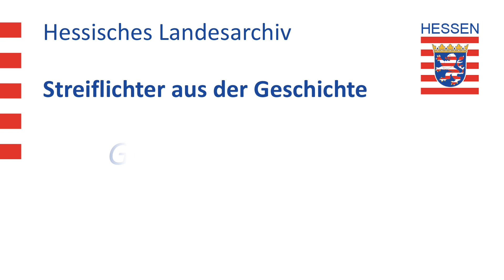1766 - Geisterjagd in Darmstadt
Geistergeschichten üben immer wieder eine ganz besondere Faszination aus. Erbprinz Ludwig IX. von Hessen-Darmstadt war fest von der Existenz von Geistern überzeugt und veranstaltete in den 1760er und 1770er Jahren sogar eine „Geisterjagd“ in Hessen-Darmstadt. Hilfreich zur Seite standen ihm dabei Oberhofmedicus Dr. Held sowie Samson Simon, ein aus Eberstadt stammender Schutzjude, der als „Medium“ fungierte. Sie durchstreiften nächtlich das Darmstädter Residenzschloss und stießen dabei auf eine ganze Armee von übersinnlichen Wesen, darunter Skelette, schwarze Männer und eine weiße Frau.
Die Geister wurden nicht nur gesichtet, sondern auf Anweisung des Erbprinzen auch zu verschiedenen Themen befragt. Die Antworten fielen häufig eher unklar aus.
Ende 1766 hingegen ergab sich ein Durchbruch bei einer der Seancen. Dem Medium Simon wurde ausgerichtet, dass man den Spuk erst loswerde, wenn man einen Schatz geborgen habe und somit die Geister erlöse. Das war in Zeiten knapper Kassen hochwillkommen. Denn das, was Simon in seinen Visionen vom Schatz zu sehen bekam, war vielversprechend: goldene Figuren, Diamanten und Edelsteinen und ein großes wertvolles Kruzifix. Die getroffenen Vorbereitungen zur Bergung des Schatzes und zur Vertreibung der Geister kamen durch eine mehrjährige Abwesenheit Ludwigs allerdings erst einmal zum Erliegen.
Nach seiner Rückkehr nahm die Geisterjagd erneut Fahrt auf: Ein Heidelberger Fabrikant, der sich als „Schatzgräber, Geisterseher und -banner“ bezeichnete, trat auf den Plan und gewann das Vertrauen Ludwigs. Nach nur kurzer Zeit in landgräflichen Beschwörungsdiensten knickte er jedoch ein und gestand, auf Simons Geheiß die Geisterseherei nur vorgetäuscht zu haben.
Simon wurde befragt und zur Wahrheitsfindung mit einem dünnen Stecken auf das Gesäß geschlagen. Er gestand daraufhin, wegen seiner Armut die Lügen vorgebracht zu haben. Auch Dr. Held sei in die Posse verwickelt. Zwar entzog Ludwig den genannten drei Personen sein Vertrauen, bestrafte sie aber nicht nennenswert. Seinen fest verankerten Geisterglauben konnte die Betrugsgeschichte ohnehin nicht erschüttern: Die Schatzsuche ging unverdrossen (und ohne Ergebnis) weiter.

Hessisches Staatsarchiv Darmstadt Best. R 4 Nr. 5113 und 5114
Darstellung der Berliner Weißen Frau (Gräfin von Orlamünde), die auch bei den Schatzgräbereien in Darmstadt eine Rolle spielte, 1725